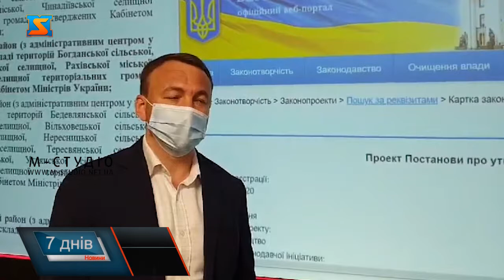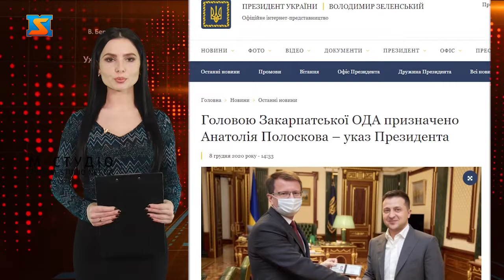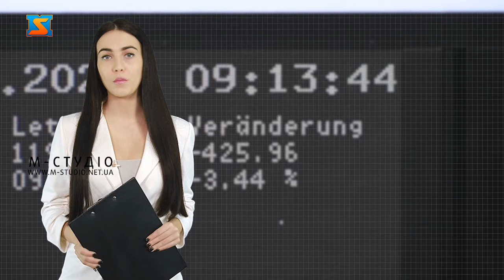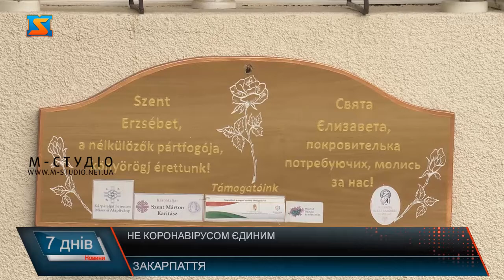Підсумки року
Рік, що минає, запам’ятається всім.  2020-му вдалося закрити кордони і людей, змінити життя, думати про здоров’я та переосмислити ідеали. А ще він запам’ятався природніми та політичними катаклізмами, новими трендами, катастрофами та надією. Журналісти «М-студіо» розкажуть  про головні події року, що минає  та події, якими він запам’ятався
Поки без паніки, привіт з 90-х, політичні прогнози. Зимові місяці дали старт року
Переходимо в онлайн. Весняний карантин - як знак року
Літо без відпочинку,  втрати та паводок. Теплі місяці відзначились особливо
Нарешті  до школи та екзамен на зрілість.  Навчання та вибори – знакові події осені
Не корона вірусом єдиним. Чим нам запам’ятався 2020-й.